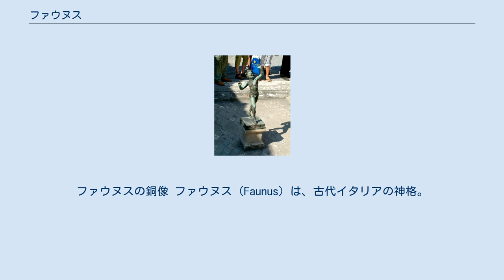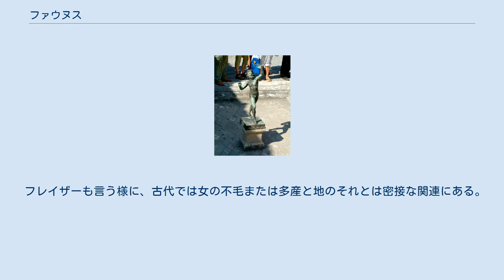ファウヌス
神話・伝説の羊・山羊
ファウヌスの銅像 ファウヌス（Faunus）は、古代イタリアの神格。
 ギリシア神話のパーンに相当する。
ローマ神話の農耕神・ルベルクスとも同一視される。
中世以降はパーンやサテュロスのイメージと混同され、財宝の守護者とも夢魔ともいわれた。
 ファウヌスの女性形がファウナ（Fauna）である。
ファウナはまた、ローマで女人だけの祭る不思議な女神ボナ・デア（Bona Dea 善女真）の名前とされた。
 彼自身を象徴する彼の持ち物は狼の毛皮、花や草で作った冠、酒杯（ゴブレット）である。
 家畜と田野や森を守る神である。
この他、多産も司る。
名は「いるもの」を意味する。
これは予言の力があるからとも言い、また森の中で不意に不思議な音のするのはこの神の仕業であるとも言う。
 伝説ではファウヌスはラティウムの古王とされ、古代イタリアの農業神ピークスの息子だったといわれる。
 ローマ人に神託を与え、ローマとエトルリアの戦争の際にはローマ人たちへローマ側が有利である事を伝え、勝利に導いたとされる。
 ファウヌスはローマの古くからある祭式ルペルカーリア（Lupercalia）と結びついている。
この行事は2月15日に行われ、腰にわずかにヤギの皮の帯をつけただけの裸体の神事青年たち（ルペルキー　Luperci）が走って村を一回りするもので、走りながらヤギの皮の紐で女を打つ。
 フレイザーも言う様に、古代では女の不毛または多産と地のそれとは密接な関連にある。